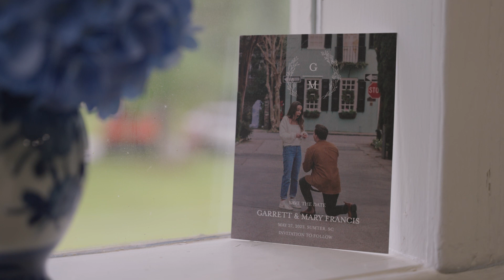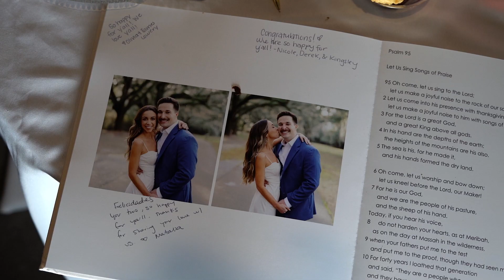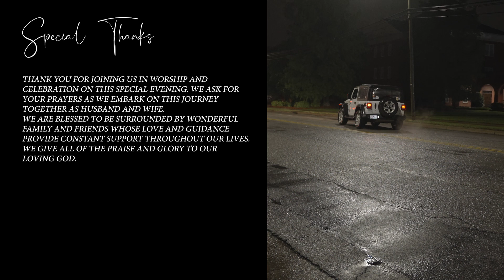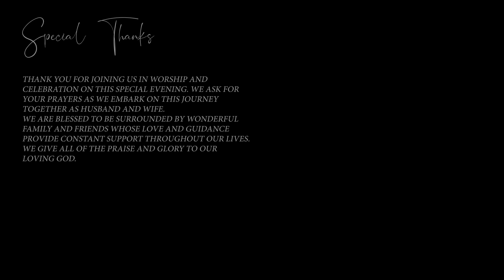Mary Francis + Garrett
In the depths of our souls, we all long for that one person who will embrace us, rain or shine. What a joy to have a front row seat to it with Mary Francis and Garrett!! Such a wonderful day in Sumter, SC! May the memories age like wine! Cheers and Amen!